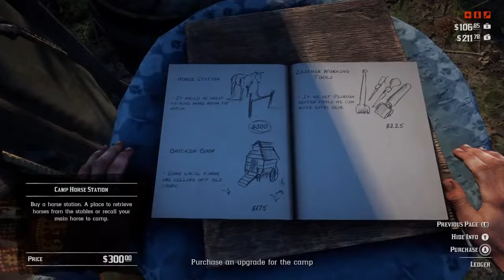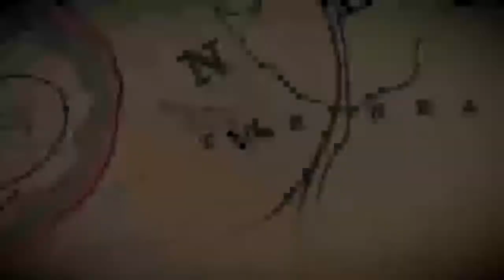GTA + COD Online gameplay!